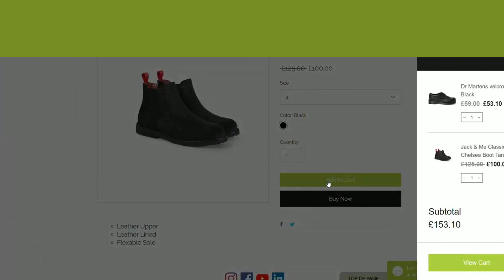Our Website is now live! - TotsToTeensShoeLounge Along with an amzing BlackFriday Deal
Want to get your favourite Tots To Teens shoes products but can't get to the stroe? Well now you can, and you don't even have to leave your house!
Hurry! Offer Ends Soon!!